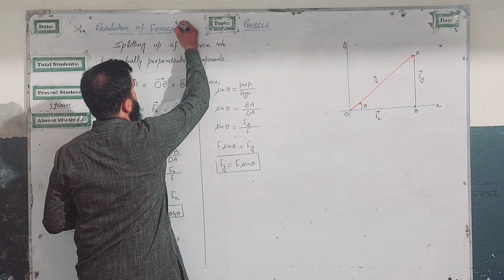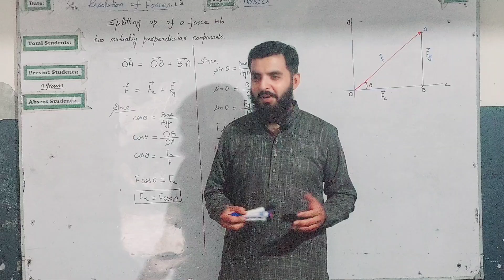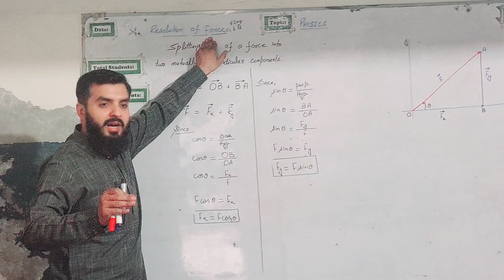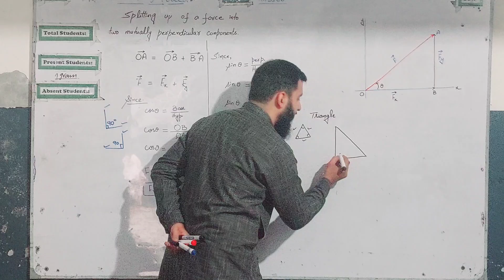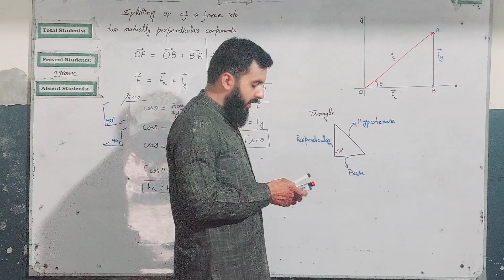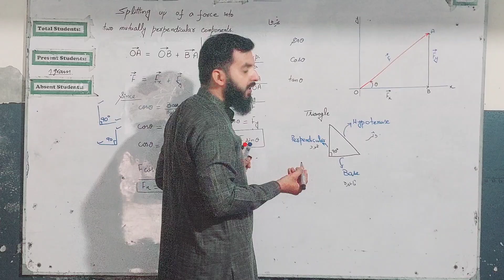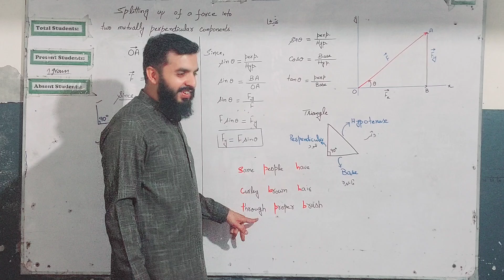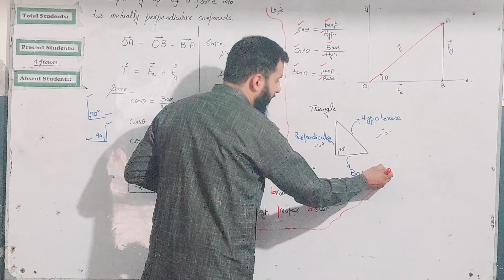Resolution of a Force Part I by Muhammad Numan Alvi. 9th Physics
In this lecture your teacher Muhammad Numan Alvi will discuss Resolution of a force refers to the process of breaking down a single force into two or more components that act in different directions. This is often useful in solving problems involving forces in physics and engineering.

Here's a step-by-step description:

1. Identify the force (F) and the direction it acts.
2. Choose a coordinate system (e.g., x-y or x-y-z) that aligns with the problem.
3. Draw the force vector in the chosen coordinate system.
4. Resolve the force into its components:
    - Horizontal component (Fx): the portion of the force acting along the x-axis.
    - Vertical component (Fy): the portion of the force acting along the y-axis (in 2D) or z-axis (in 3D).
5. Calculate the magnitude of each component using trigonometry:
    - Fx = F cos θ
    - Fy = F sin θ (in 2D) or Fz = F cos φ (in 3D)

where θ is the angle between the force and the x-axis, and φ is the angle between the force and the z-axis (in 3D).

The resolved components can then be used to solve problems involving equilibrium, motion, and other force-related scenarios.